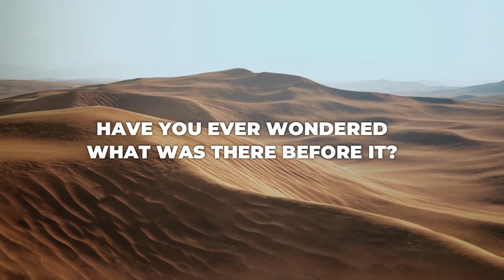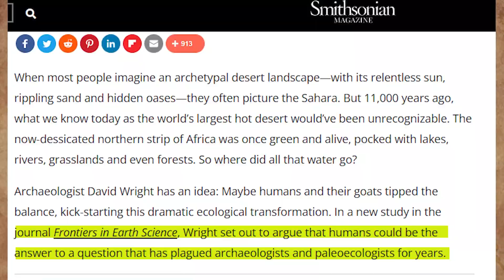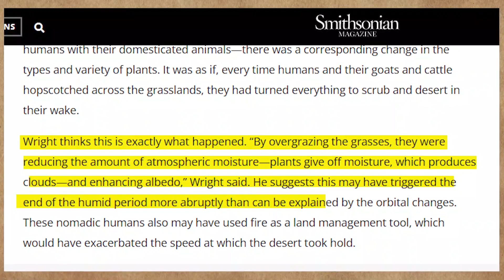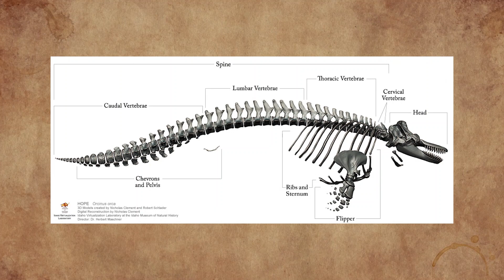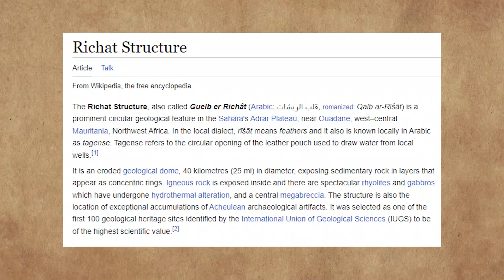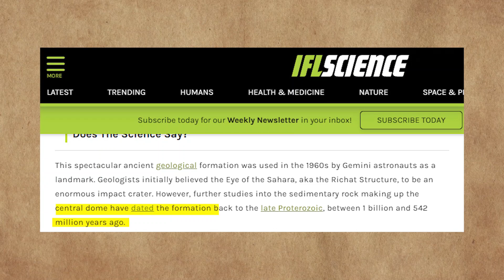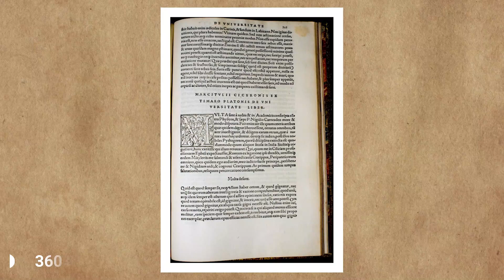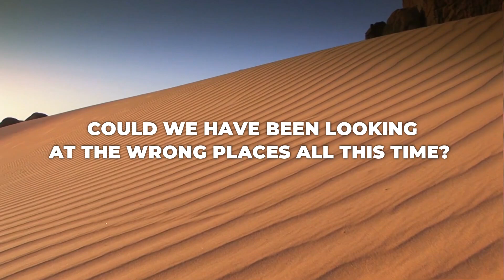Scientists Terrifying New Discovery Under Sahara Desert Changes Everything!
Scientists Terrifying New Discovery Under  Sahara Desert

Under the scorching heat of Africa, the Sahara is not just a vast land filled with sand and mountains; it holds secrets that change the history of the Earth itself. In this video, let's dig deeper into the mysteries of the Sahara Desert.

Covering over 9 million square kilometers, the Sahara Desert is the largest in the world. But have you ever wondered what was there before it?

Africa is perhaps the most mysterious continent on Earth. If we look to the south of Africa, we see lush green pastures, but towards the north, a completely different view unfolds. Panning over 10 African countries, Algeria, Chad, Egypt, Libya, Mali, Mauritania, Morocco, Niger, Sudan, and Tunisia, the Sahara Desert meets the Atlantic Ocean on the west, the Red Sea on the east, the Sahel Savannah on the south and the Mediterranean Sea on the north.

How is such a large piece of land that is surrounded by water from all 4 sides a vast wasteland covered in sand? Has it always been like this? Get ready to find out the truth!

Section 107 of the U.S. Copyright Act states: “Notwithstanding the provisions of sections 106 and 106A, the fair use of a copyrighted work, including such use by reproduction in copies or phonorecords or by any other means specified by that section, for purposes such as criticism, comment, news reporting, teaching (including multiple copies for classroom use), scholarship, or research, is not an infringement of copyright.” This video and our YouTube channel, in general, may contain certain copyrighted works that were not specifically authorized to be used by the copyright holder(s), but which we believe in good faith are protected by federal law and the fair use doctrine for one or more of the reasons noted above.